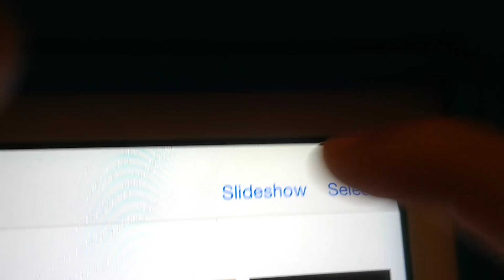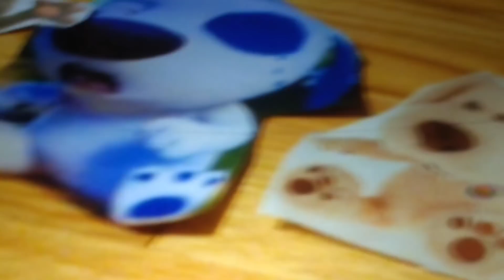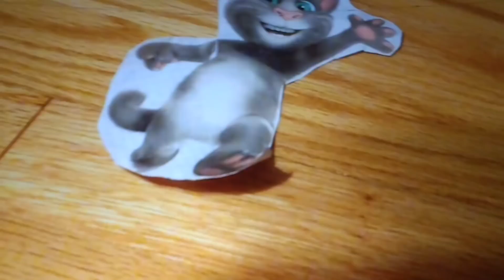Talking Ben and Duke turns Hank into a baby/Grounded/Turned into toys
Most funniest Ben and Duke gets grounded video yet. If you didn't understand what I said for the question of the day, It was, Do you play My Talking Hank? I do because It was so much fun! I love this game! The best part is taking pictures of animals!